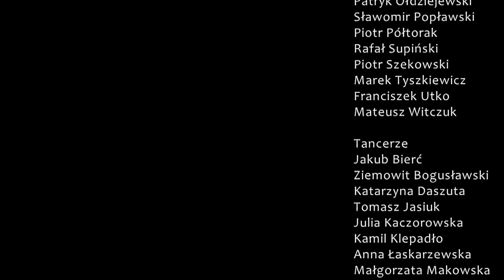Romeo i Julia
Fragmenty spektaklu "Romeo i Julia" W. Szekspira, w tłumaczeniu Stanisława Barańczaka, zrealizowanego w Teatrze Dramatycznym im. A. Węgierki w Białymstoku.
Reżyseria: Katarzyna Deszcz
Scenografia, kostiumy, wizualizacje: Andrzej Sadowski
Muzyka: Piotr Lala Lewicki
Choreografia: Karolina Garbacik
Przygotowanie wokalne: Marcin Ozga
Inspicjent: Jerzy Taborski

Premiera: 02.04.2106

Obsada:
Urszula Chrzanowska (gościnnie) - Julia
Ewa Palińska - Marta
Katarzyna Siergiej - Pani Capuletti
Krzysztof Ławniczak - Capuletti
Rafał Olszewski - Tybalt
Patryk Ołdziejewski (gościnnie) - Benvolio
Sławomir Popławski - Montecchi
Piotr Półtorak - Merkucjo
Rafał Supiński (gościnnie) - Romeo
Piotr Szekowski - Parys
Marek Tyszkiewicz - Piotr
Franciszek Utko - Aptekarz
Mateusz Witczuk - Ojciec Laurenty

Tancerze:
Jakub Bierć
Ziemowit Bogusławski
Katarzyna Daszuta
Tomasz Jasiuk
Julia Kaczorowska
Kamil Klepadło
Anna Łaskarzewska
Małgorzata Makowska
Aleksandra Nitupska
Magdalena Paradowicz
Karol Średziński
Rafał Średziński

Montaż video: Andrzej Sadowski